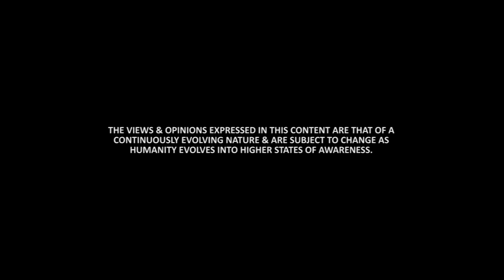Reality Is A Simulation With Intelligent Design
In this video I rant about why I think we are in a matrix based on intelligent design. Life is more than we know, just enjoy it!